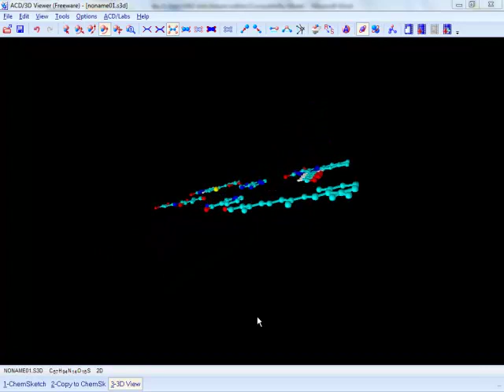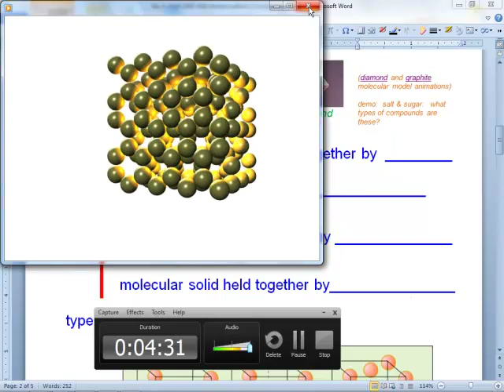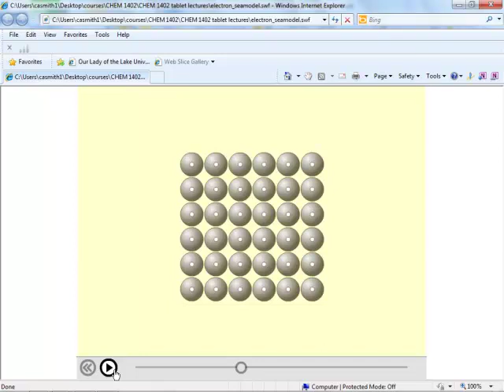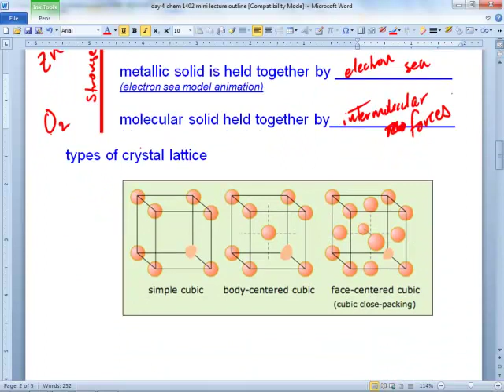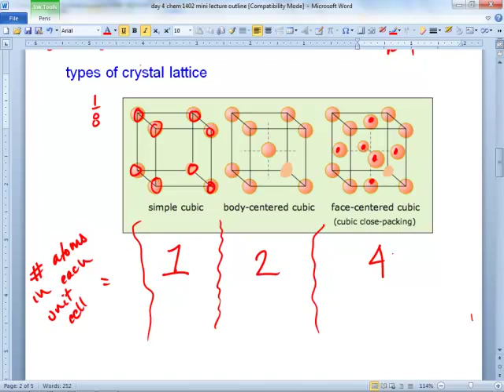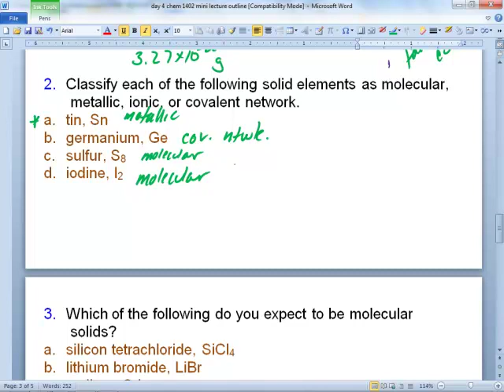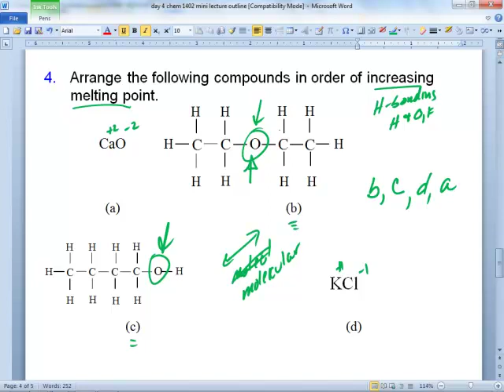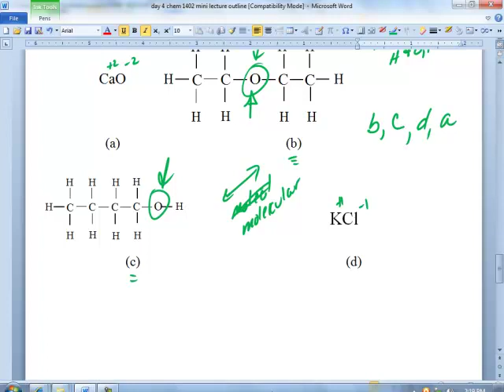chem 1402 day 4 spring 2013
predicting type of solids including metallic, molecular, ionic, and covalent network.  How to predict whether simple cubic, body centered, or face centered lattice structures.